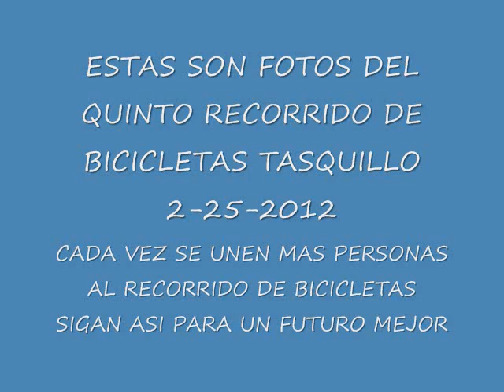TASQUILLO HIDALGO QUINTO PASEO DE BICICLETA 2012.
SE CONTINUAN REALIZANDO LOS PASEOS EN BICI ESPERAMOS MAS PERSONAS QUE SE UNAN AL PASEO OK